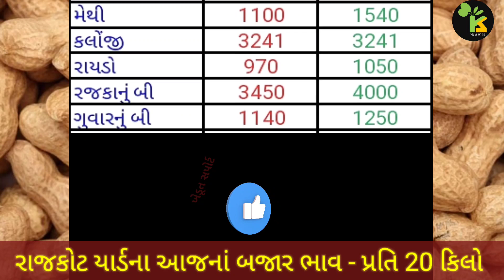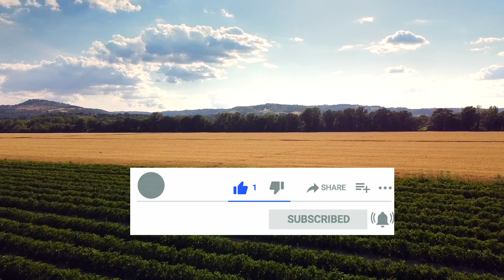રાજકોટ યાર્ડના ભાવ | 29.07.2023 | Rajkot yard bajar bhav | આજનાં બજાર ભાવ | APMC